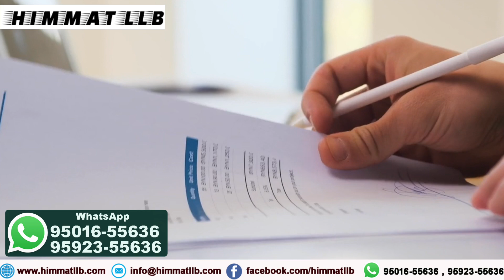ITALY 2023 PAPERS UPDATE | WORK PERMIT VISA | INDIA | EUROPE | HIMMAT LLB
ITALY 2023 PAPERS UPDATE scams and frauds are happening everywhere. Scammers are very clever and they will fool you in seconds. Fraudsters will show you glamorous pictures keeping you away from reality. They will do nothing and will digest your hard earned money. How to catch such frauds? How to be aware of such scams ? Watch this video till end to understand the complete concept.
For more information WhatsApp only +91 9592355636 , 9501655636